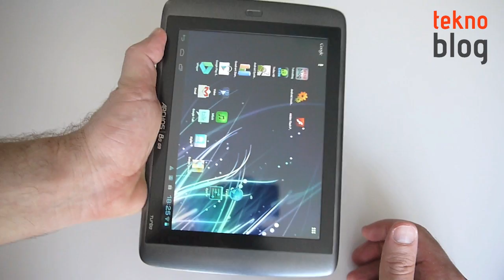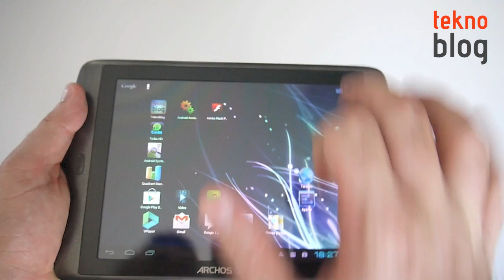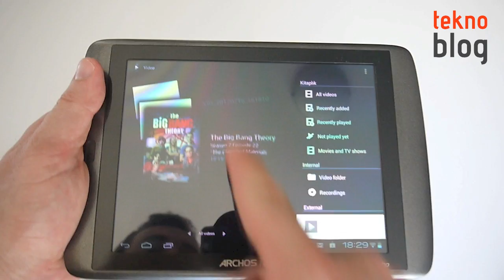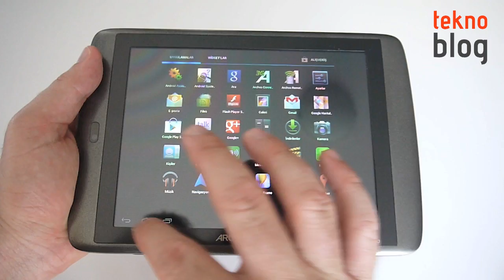Archos 80 G9 Turbo İncelemesi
Archos'un 8 inç'lik ekrana ve 250 GB dahili belleğe sahip olan tableti Archos 80 G9 Turbo ile ilgili detaylar bu videoda.